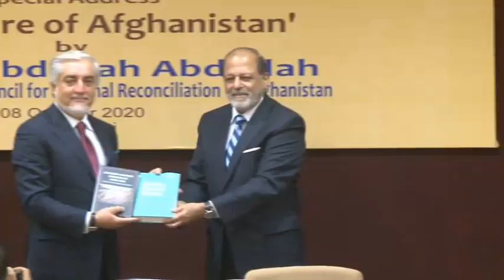Special Address by H.E Dr. Abdullah Abdullah on ‘The Future of Afghanistan’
Eminent Persons’ Lecture Series
Special Address
by
H.E Dr. Abdullah Abdullah, Chairman of the High Council for National Reconciliation (HCNR) of Afghanistan

Subject: The Future of Afghanistan

Welcome Address by Amb. Sujan R. Chinoy, Director General, MP-IDSA

Vote of Thanks by Maj Gen (Dr) Bipin Bakshi, VSM, Retd, Deputy Director General, MP-IDSA